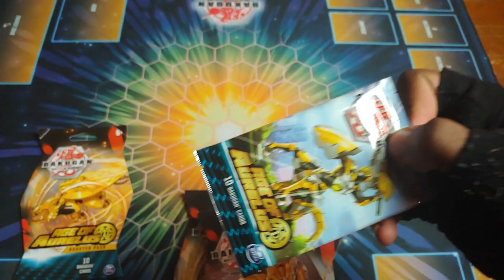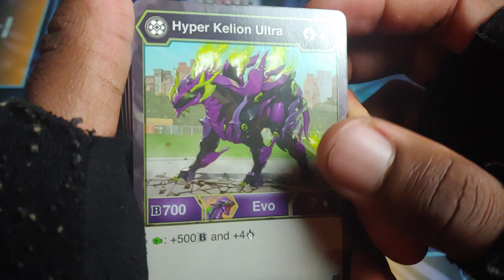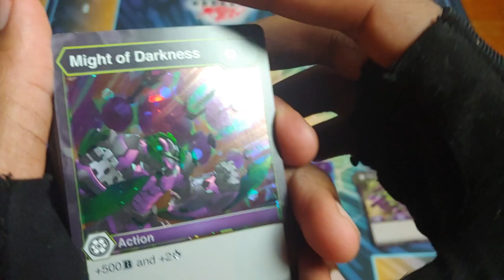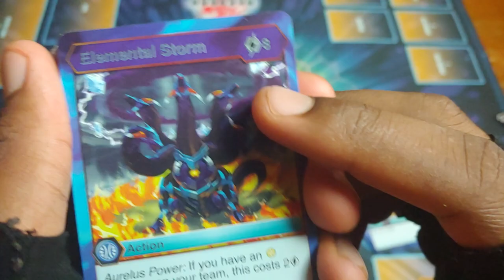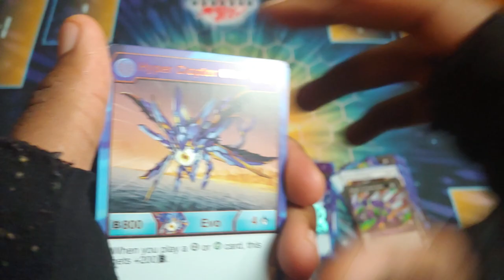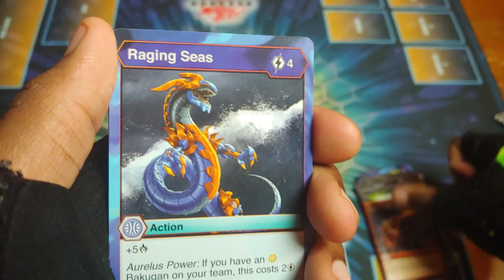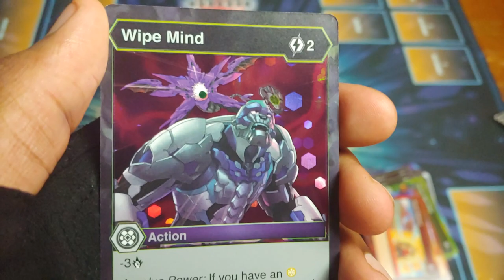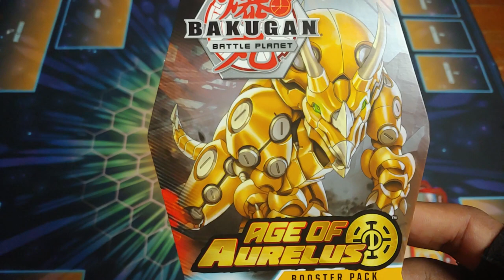BAKUGAN AGE OF AURELUS CARD PACK OPENING #6!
TIME TO OPEN MORE BAKUGAN PRO AGE OF AURELUS CARD PACKS!